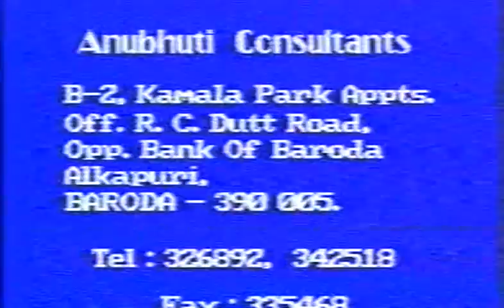Anubhuti HRD programme 1996 Corporate Training Demo Gujarat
Anubhuti Training programme presentation video. During Oct 1996 Indian Rayon, veraval was first company to initiate out of bounds training in Gujarat. We pioneered Experiential Training and Experiential Learning in Gujarat. Girnar, Pavagadh and Saputara choice for training programme.